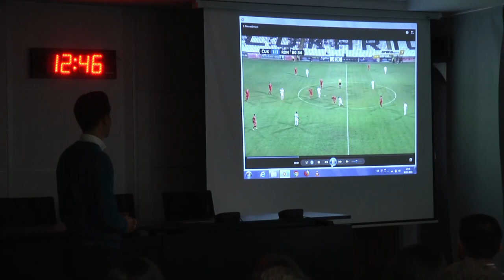FSS talent-mentor program | Srđan Jovanović